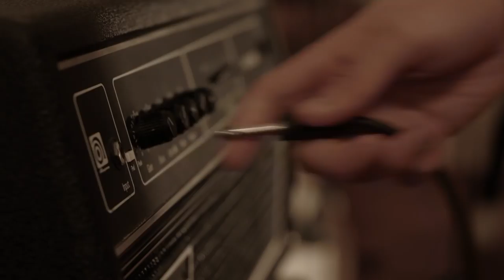AUgennembrud - Live Session - Colding "Because It's You"